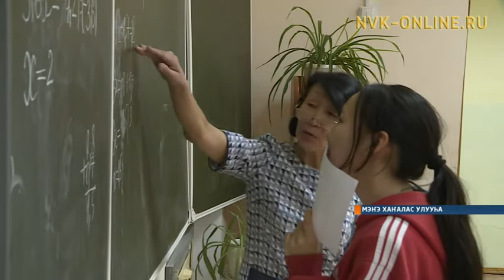Мэҥэ Хаҥалас Мэлдьэхситигэр оскуола, оҕо уһуйаана уонна интернат - барыта биир дьиэҕэ